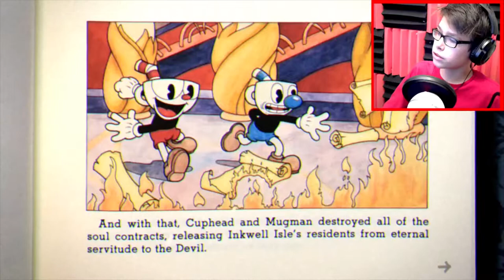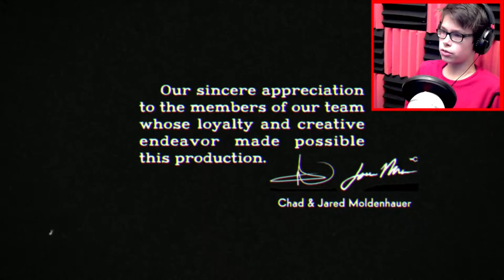One Hell of a Time... - Cuphead FINALE (Happy Thanksgiving!)